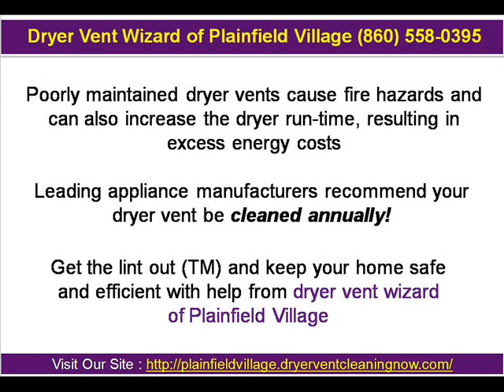Dryer Vent Wizard of Plainfield Village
Dryer Vent Wizard of Plainfield Village professionally inspects and cleans clothing dryer vents for homeowners and in commercially-owned buildings. Poorly maintained dryer vents cause fire hazards and cost substantially more to operate.

Or